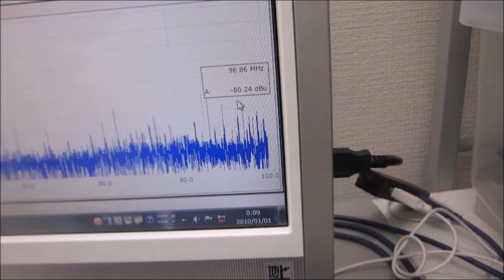超音波システム（音圧測定解析、発振制御 100MHzタイプ）